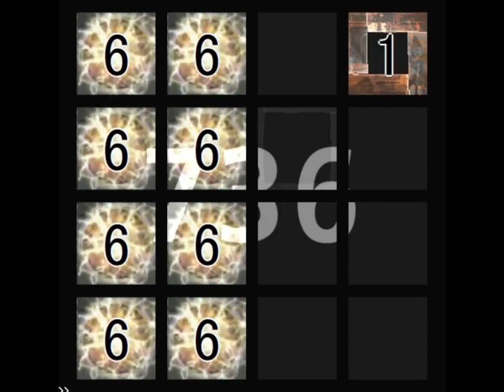【jubeat beyond the Ave.】アヤノトリ(EXT) 譜面確認(シャッター+ハンドクラップ+同時色分け)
Artist : BEMANI Sound Team "PHQUASE" feat.ななひら
BPM : 137
Notes : 867
Level : 10.0

ミスの報告やリクエストはコメント欄、Twitterで受け付けております。
譜面、楽曲を批判するようなコメントはお控えください。
(難易度の過小評価もこれに含まれます。)